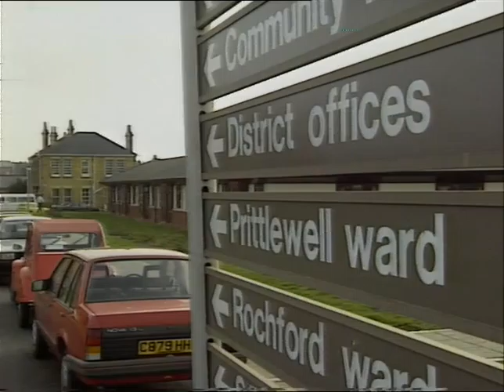TN-92-017-009.m4v | Thames News Archive Footage